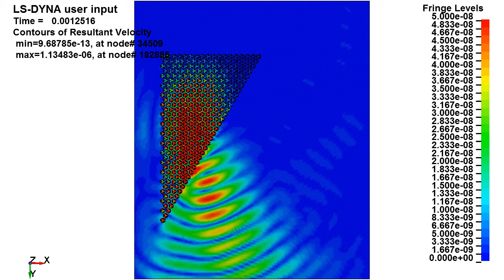Transient simulation of negative refraction in chiral elastic metamaterial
The simulation is conducted with LS-Dyna